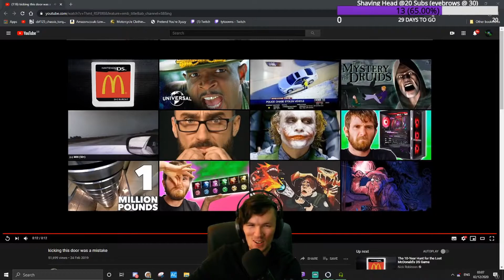Best Twitch clips/highlights (jumpscares)